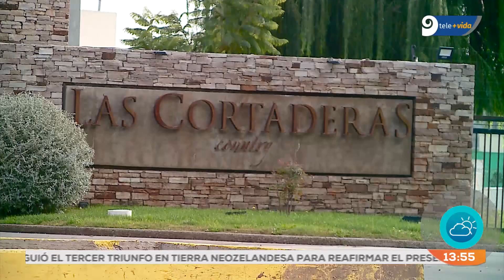Robo millonario en un barrio privado